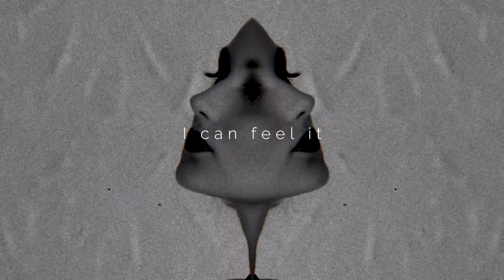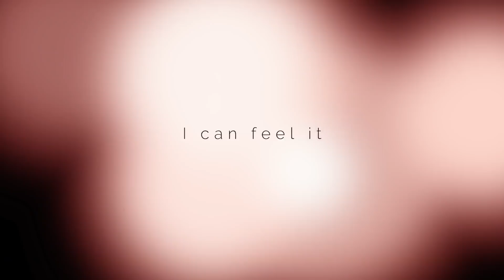Julian Poveda - The Game (Official Lyric Video)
"Let's play this game tonight"

Voz: Nathaly Vega